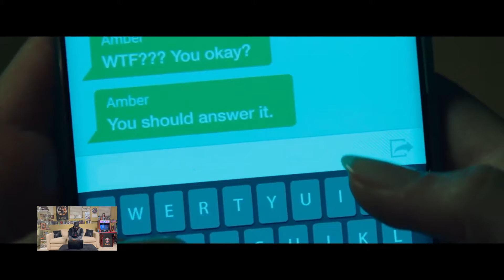SCREAM 5 REACTION TRAILER